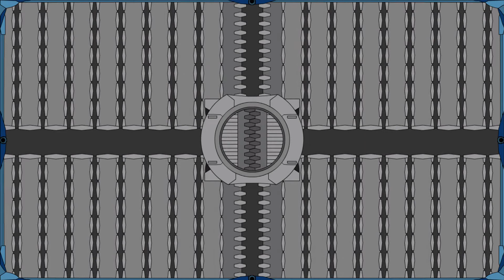Half-Life 2 Episode 2 Part 11 the Floor is Lava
It is indeed lava (toxic water)